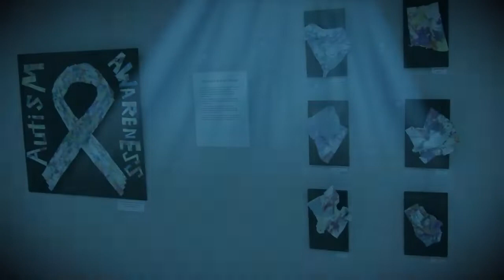Designs by CADPRO April 2018 Gallery Exhibit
This video shows what my work entails. Mostly paintings I did from 2016-8 in time for my first art show in April 2018.